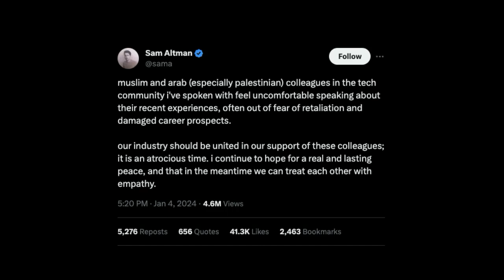OpenAI CEO Sam Altman's Stand on Discrimination in Tech Industry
In this new season kick-off of the American Muslim Project, host Asad Butt and his guest/sister Nadia Butt discuss their thoughts on Open AI CEO Sam Altman's comments about Islamophobia and antisemitism in the workplace as well as a teacher said to have threatened students using Islamaphobic rhetoric.

For more information on the news discussed in this episode, you can visit the following articles:

• OpenAI boss Sam Altman says Muslims in tech world fear retaliation in speaking up | Reuters
• Teacher accused of threatening to behead student over Israeli flag comments ‘no longer an employee’ at school, district says | CNN

Produced by Rifelion Media.

Hosted by Asad Butt.

Edited by Ari Mathae

We wanna make the podcast even better; help us learn how we can